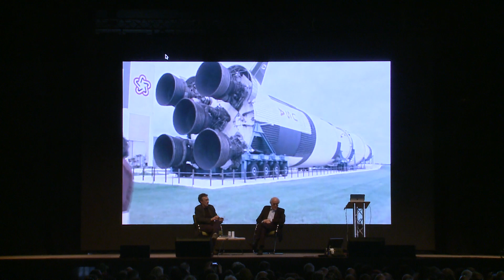bluedot 2019 | James Burke & Dallas Campbell: The Voyager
Author & TV presenter Dallas Campbell joined us in conversation with British broadcaster James Burke, the key voice for the BBC coverage of the moon landings in 1969. Here they discuss broadcasting the lift off of The Voyager space craft in 1977.